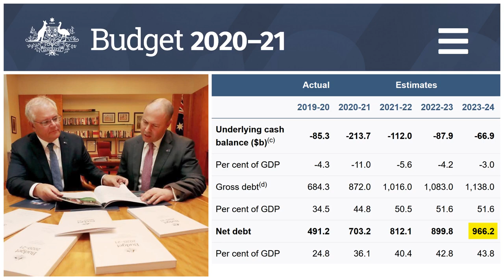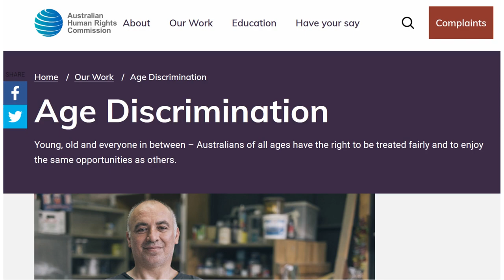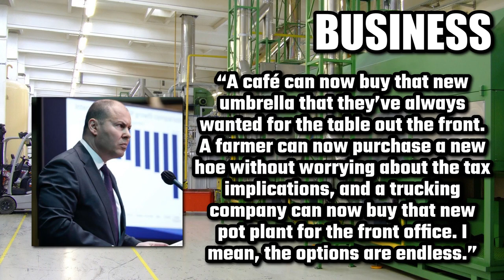Australian Budget Winners and LOSERS (Hint: It’s All About Jobs)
The Australian Government have gone on a bit of a spending spree in this year’s budget. By 2024, we’re set to have a record net debt of $966 billion, or almost $1 trillion! Here are a few of the notable winners and losers. Unemployed young people. If you’re young and unemployed, you’re in luck! The government will pay companies to hire you under their new $4 billion JobMaker Hiring Credit scheme. Basically it means that if you’re between 16 and 29, companies will get paid $200 per week to hire you (as long as you work an average of 20 hours or more). If you’re between 30 and 35, the company will get $100 a week. It should be noted that major banks are not included. So yeah, if you’re young… WINNER! However, in Australia, it’s currently illegal for a hiring company to ask a potential candidate for their age (unless it’s to make sure you’re over 18 years old if you’ll be working in a bar), so I guess with this new JobMaker Hiring Credit scheme, all that goes out that window! Not only will it be legal to ask your age, it will be financially encouraged! According to the Australian Government’s own Human Rights Commission, age discrimination is a human rights issue. So I guess with the new JobMaker, bye-bye human rights!